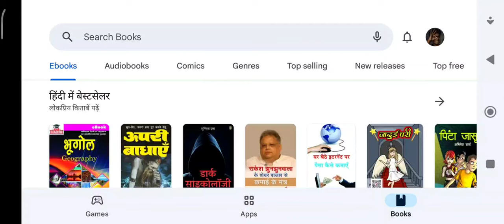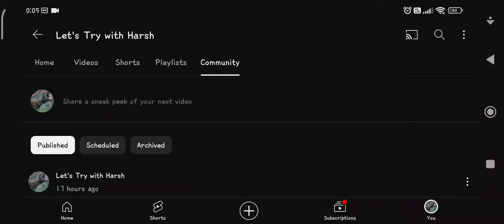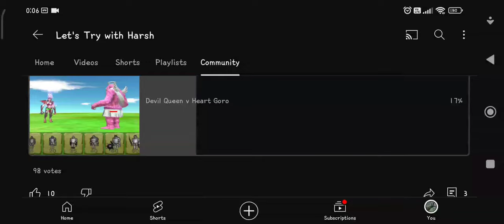ARBS New Weather & Storm Update In ARBS MOBILE | New Comming in ARBS | Animal Revolt Battle Simulato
ARBS New Weather & Storm Update In ARBS MOBILE | New Comming in ARBS | Animal Revolt Battle Simulator | ARBS MOBILE |

I hope you like the video and  my channel.